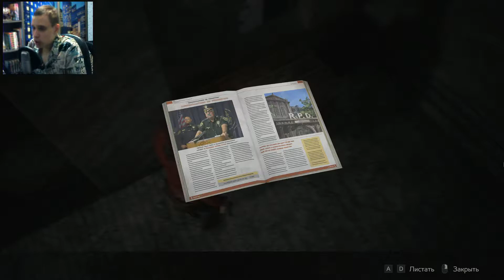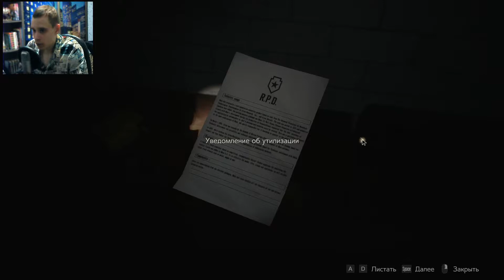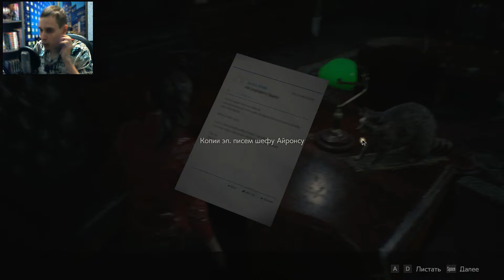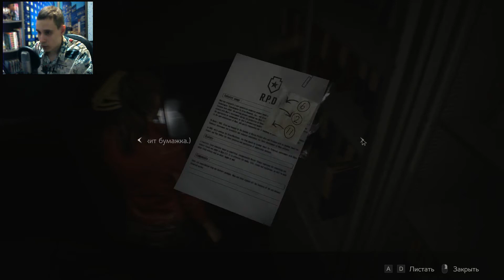Resident Evil 2 Remake | Лизуны в подвале | #13